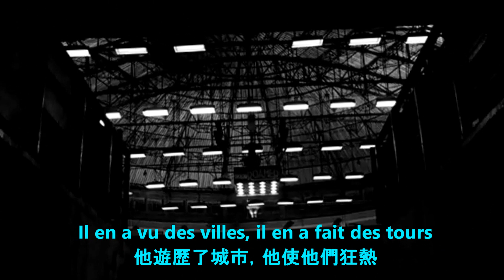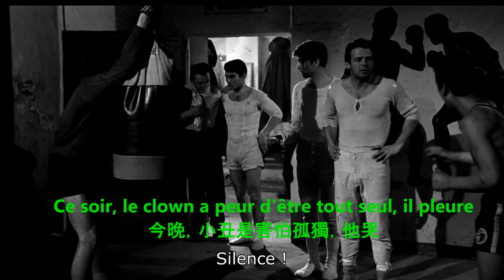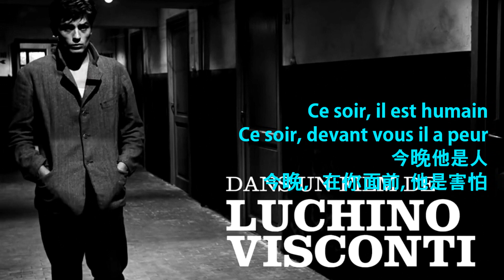Alain Delon - Le Clown (by Bruno Pelletier) with lyrics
Listen, someone is crying... is he (Alain or Bruno) or oneself?   Stand up for what you value, love.   English translation @cc button.

^0^: I have a crush on this superb Bruno's performance @Odessa, Ukraine 6.4.2014 (not the 3rd Petersburg nor 4th Moscow), but this one from Vitalina Helena Berdachuk's clip, . Again, Bruno's live shows are always excellent vs recording.

*'Le Clown' seemed as an extract of another Bruno's song 'Ordinaire' (- which I think a bit too heavy).     'Le Clown' is much MUCH more beautiful, human + real feelings interacted amongst Bruno and his fans.

Many says don't believe anything in movies, but I do have faith in music - there must be true hearts and real feelings connected performers and audiences at that particular moments ---  or else it would not be a touching piece of art.